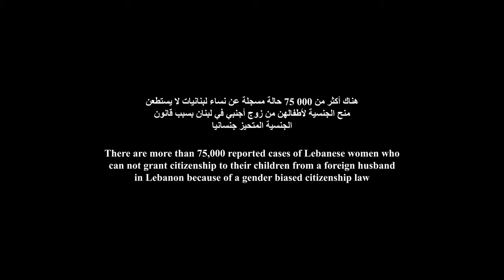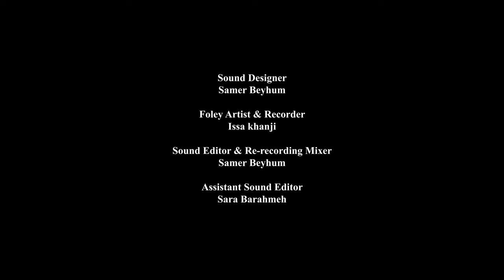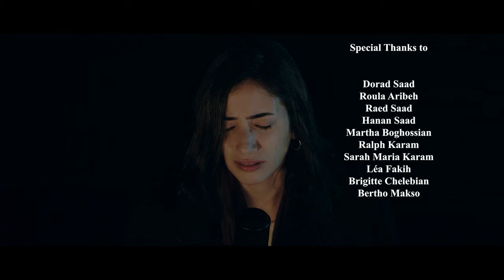Abandoned - منبوذة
A short film about a young girl who ends up on the streets because of a Lebanese gender biased law.
 فيلم قصير عن فتاة صغيرة ينتهي بها المطاف في الشوارع بسبب قانون لبناني متحيز جنسانيا